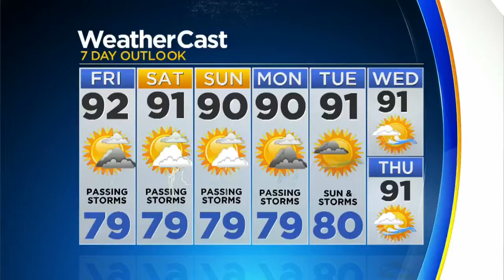North Korea Hands Over Possible Remains Of American War Dead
A US Air Force plane carrying what is believed to be the remains of US troops killed during the Korean War some 65 years ago arrived in Osan Air Base in South Korea, Friday Morning.